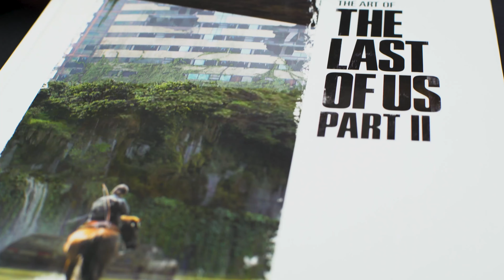Episodio 502 - PodcastSAE, Lo que esperamos para 2023